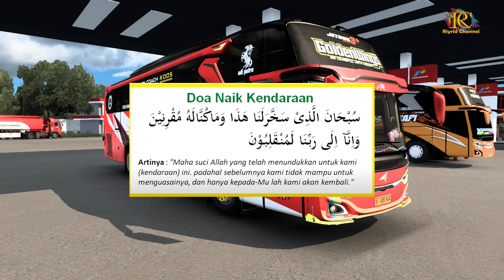SENSASI BARU‼️ Trip Agra Mas "GOLDEN WINGS" Armada Artis Nyaman Cepat Sudah Terbukti 👍 || Ets Indo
Terimakasih sudah bersedia menonton video ini, Semoga anda terhibur.
dan jika ada kritik dan saran silahkan utarakan di kolom komentar.
Terimakasih

HALLO SEDULUR
Trip kali ini kita jalan jalan ngeblong santuy with Agra Mas Goldenwings Armadanya mbois dan tentunya nyaman

Credits:
-ETS2 version 1.43 Mbah Google
-Mod Bus : Ep3 UNimods || $
-Mod Editan : NModder || $
-Skin : Raka || F.U
-Aksesoris : FA || $
-Led Id : A Alvin || $
-Sound : BWS || $
-Wheel Pack : Maufadil || $
-Map : HSM Revenge || $
-Graphic : Ori +New Summary
-Traffic : Rindray || $
-Skin & Sound Traffic : -

Noted :
Sale             : $ berbayar
Free User    : F.U
Limit Grub  : L.G
Limit User  : L.U
Privat          : PVT

Mobo      : Gigabyte AURUS Pro B460M
Prosesor: i5 10500
Ram        : Delta 3200 16 GB
M.2          : M.2 V_Gen SSd Hyper Gen3 256 GB
SSD         : V_Gen 120 GB
HDD (2)  : 1,5 T
VGA        : MSI GTX 1650 4GB DDR4 GamingX
Steering : Logitech g29 " MT "

TONTON JUGA VIDEO TUTORIAL DAN REVIEW